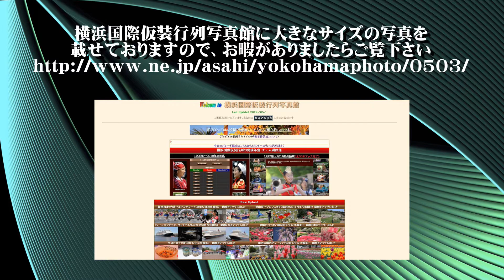20191221銀座夕景・夜景2019年末【ＨＤ・原画４Ｋ】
２サイズ）をアップしています